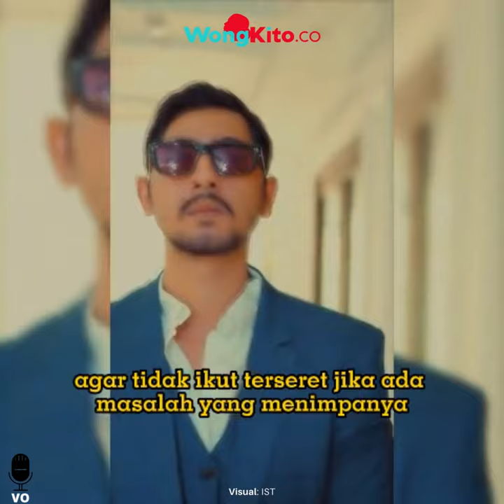“Geram, Arya Saloka Akhirnya BLAK BLAKAN” Bicara Soal Keluarga dan Rumah Tangga dengan Putri ANNE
Arya Saloka blak blakan angkat bicara soal keluarganya, termasuk kehidupan rumah tangannya dengan Putri Anne. Dirinya menegaskan, masalah keluarga dan istrinya Putri Anne, karena sudah banyak beredar kabar miring yang menyudutkan kehidupan pemeran Aldebaran ini, termasuk dikabarkan sudah bercerai dengan istrinya.

Arya Saloka menjelaskan, alasannya mengapa dirinya tak pernah menceritakan atau mempublikasikan keluarga, anak dan istrinya Putri Anne. Pasangan ekting Amanda Manopo di sinteron Ikatan Cinta ini, lebih karena melindungi kehidupan mereka, agar tidak ikut terseret jika ada masalah yang menimpanya.

"Tak mau jika ada persoalan dalam diri saya, tapi keluarga jadi ikut terbawa-bawa," kata Arya, beberapa waktu lalu.

Menurut Arya, urusan keluarga tak perlu dibongkar kepada publik. Dia menyebut keberadaan mereka adalah masalah pribadi.

Sebelumnya, Arya juga sudah meminta media agar tak lagi bertanya soal masalah rumah tangga padanya. Ia menegaskan akan bungkam.

"Saya nggak bahas, saya nggak bahas. Itu masalah pribadi. Saya tidak akan membahasnya," pungkasnya.

Nama Arya dalam berbagai kesempatan, selalu menjadi sorotan dan pertanyaan publik dan netizen, lantaran tak pernah menyertakan istrinya Putri Anne atau anaknya Ibrahim.

Kabar miring yang selama ini menimpa Arya Saloka, adalah isu keretakan rumah tangganya dengan Putri Anne. Apalagi Anne sekarang sudah melepas hijab, dan sebelumnya kedapatan menghapus seluruh foto yang berkaitan dengan Arya di akun Instagram-nya.

Di balik isu itu, ada nama Amanda Manoopo yang sudah sejak lama disebut-sebut sebagai orang ketiga. Namun, sampai kini tak ada bukti kuat yang menyatakan Arya dan Amanda menjalin hubungan asmara.